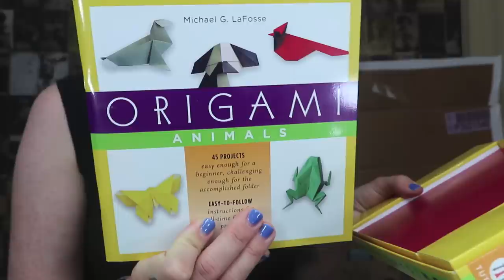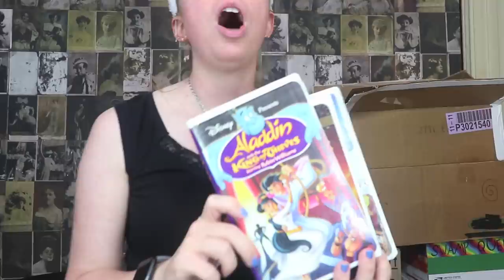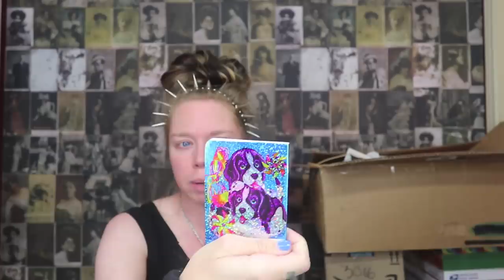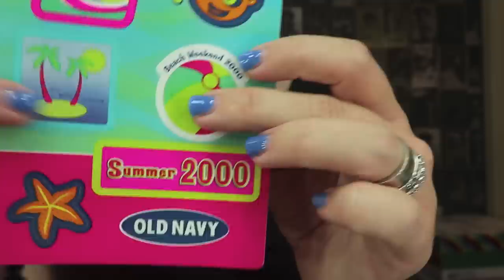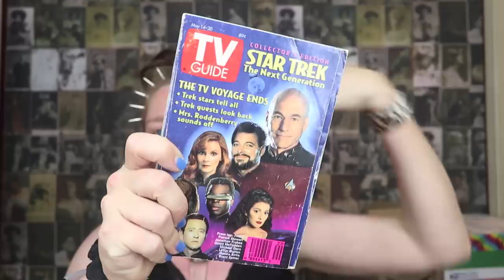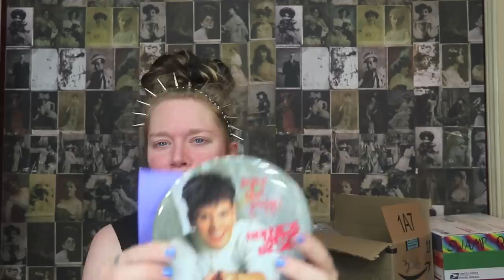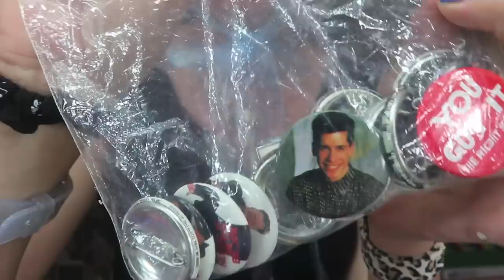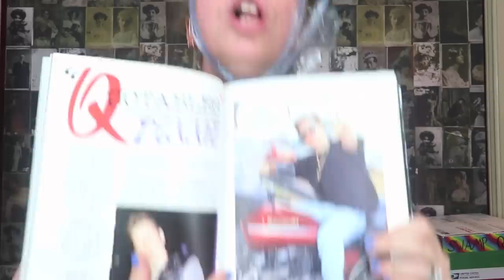90s MYSTERY Boxes!- Swamp Family MAIL!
BANANA PEPPERS!!

i'm so happy i FINALLY found this footage lol
i filmed this video MONTHS ago (before my dracula tattoo!) & then lost the memory card so i was never able to edit and upload!!  TILL NOW!  hope y'all enjoy!!

If you read this whole description comment 'NEW KIDS'!

GRAV3YARDGIRL
PEARLAND, TEXAS
77588